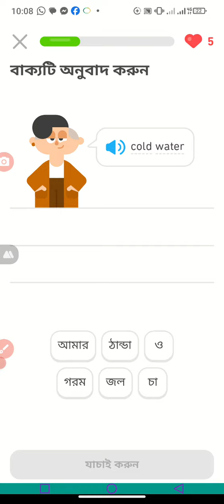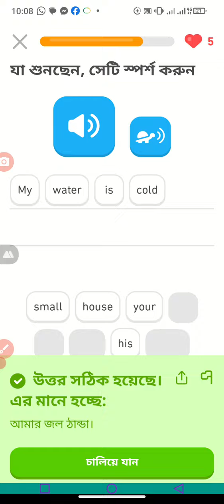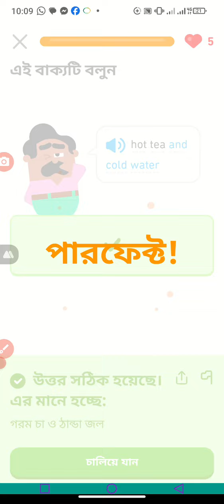English to Bengali new words meaning